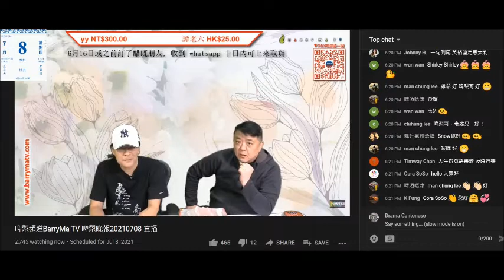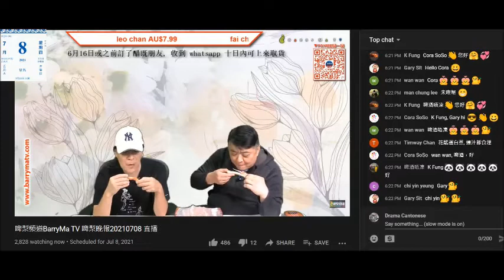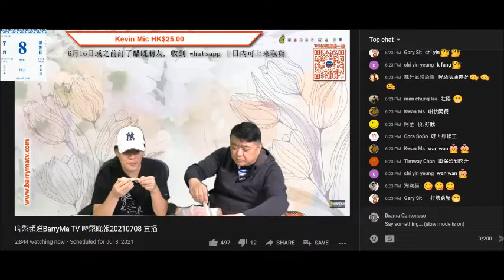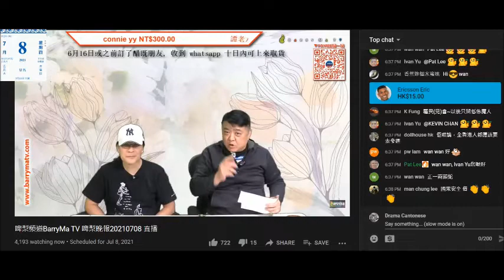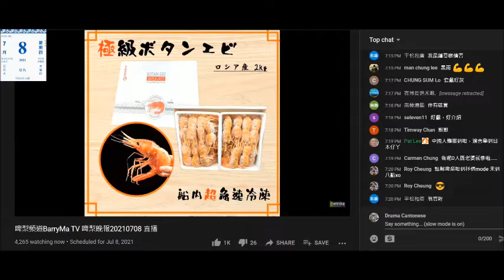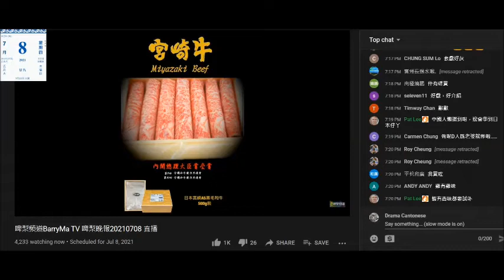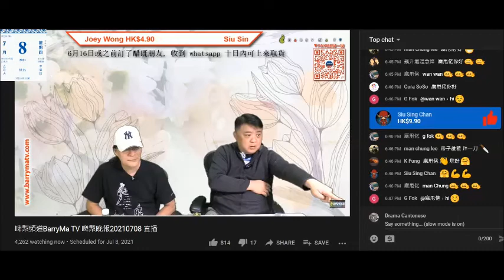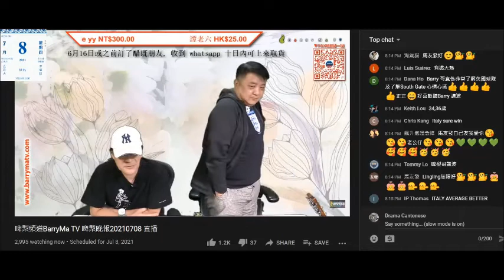20210708 啤梨晚報撚屌馬健賢+廢佬閹雞雞食解咗凍蟹腳，仲將雪水吹係蟹水。撚屌又推銷滯鈅貨，鳩叫腦殘到咗攞黑咭時候，件翻版之前吹星期五到，鳩吹直播嗰陣好多腦殘死上鳩台買